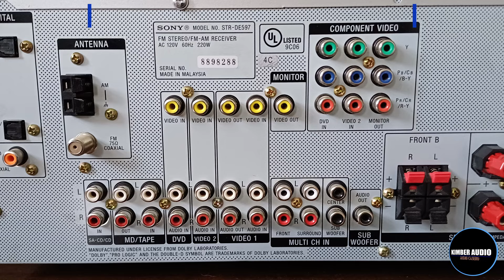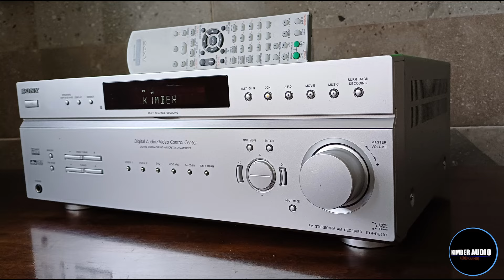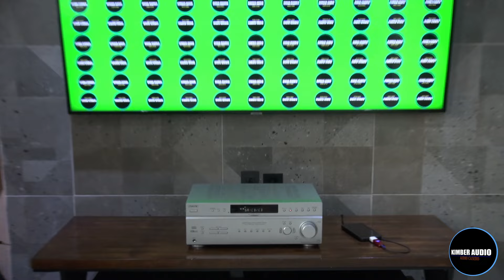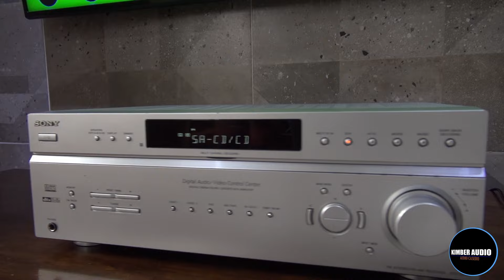Amplificador receiver SONY STR-DE597 (video de funcionamiento para su venta)